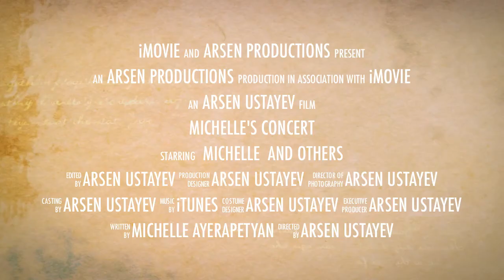Michelle's Concert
Michelle Ayerapetyan in concert.